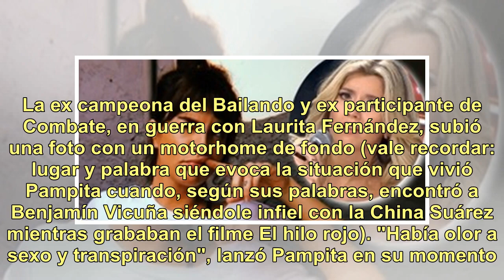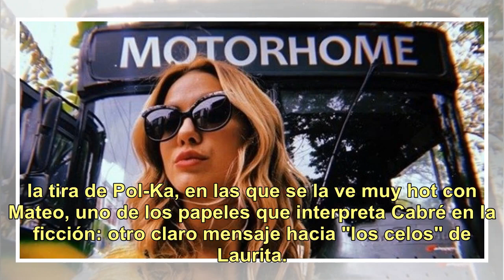Flor Vigna provocó a Laurita Fernández con una foto de un motorhome, al estilo China Suárez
Todo el escándalo arrancó desde que Flor Vigna (24) publicó una foto hot junto a Nicolás Cabré (38), promocionando la ficción Mi hermano es un clon (El Trece, de lunes a viernes a las 21.30). A partir de allí, Laurita Fernández (26), novia de Cabré y jurado del Bailando planteó que le molestaba que ...